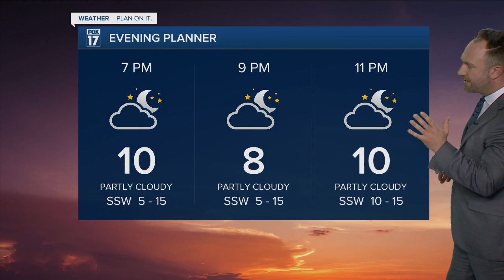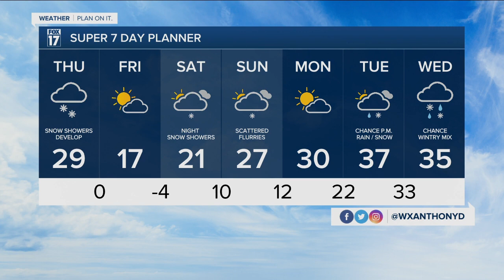Wednesday Evening Forecast Jan 26, 2022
Snow showers expected to return Thursday